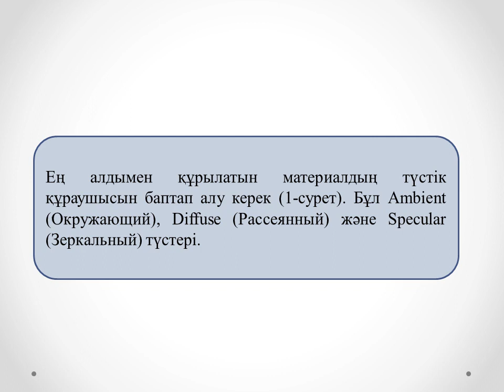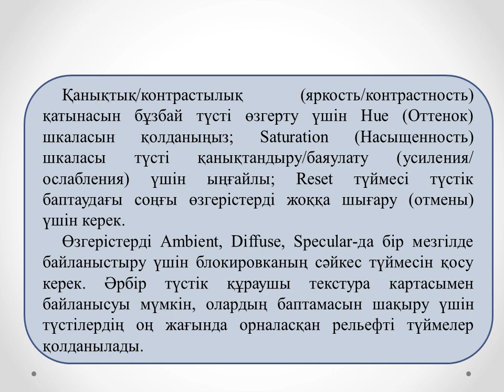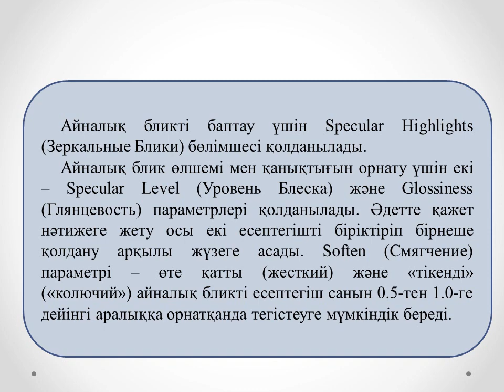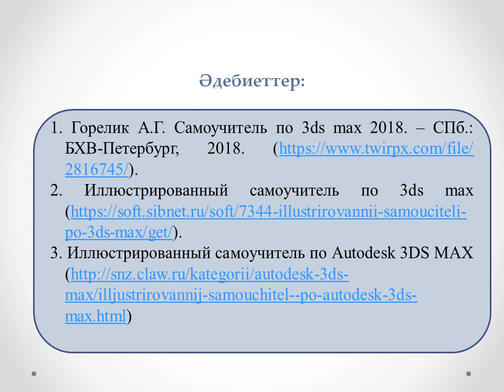Жахина Р.У. 3D модельдеу технологиясы 3ИСКО, 2 ИСКО СПО.№9 лекция. Тонирлеу